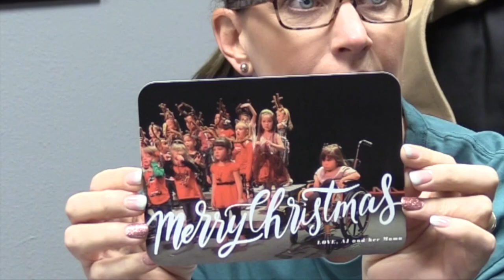SBNN Daily Show Thursday 12.20.18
This video is the SBNN Daily Show for Thursday 12.20.18